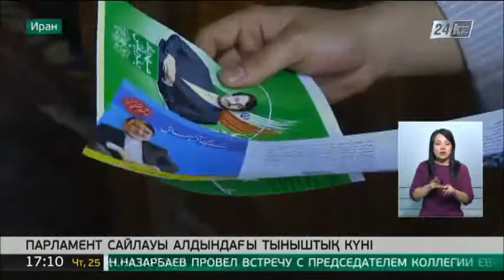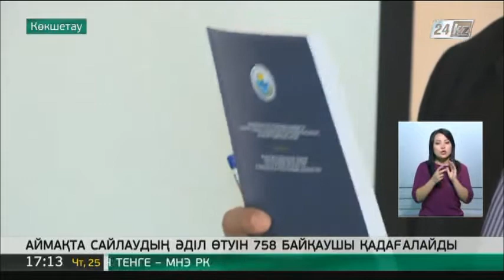25.02 жаңалықтар шығарылымы (сурдоаударма)